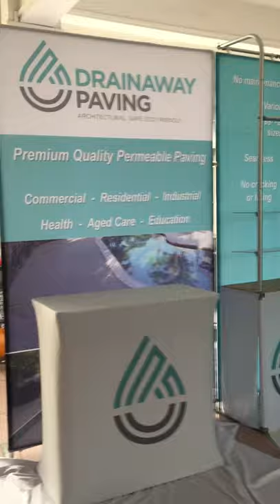Customized exhibtion booth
Make your unique booth in Alit Expo !!